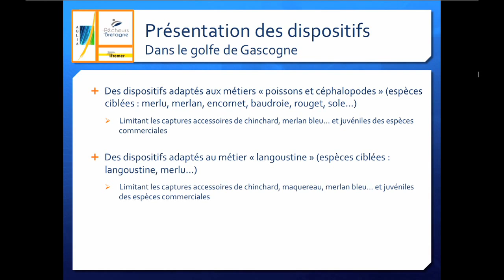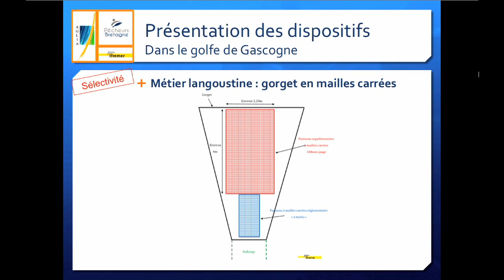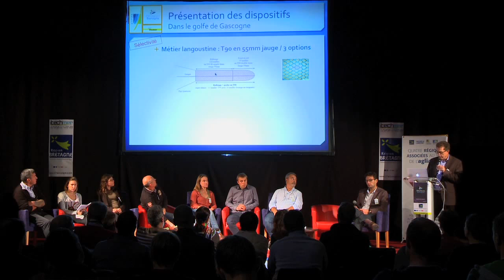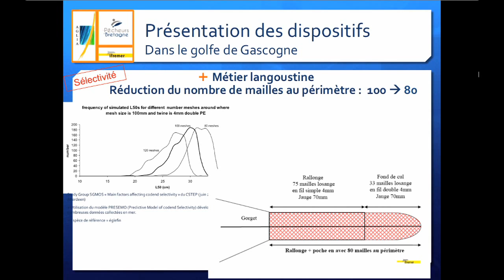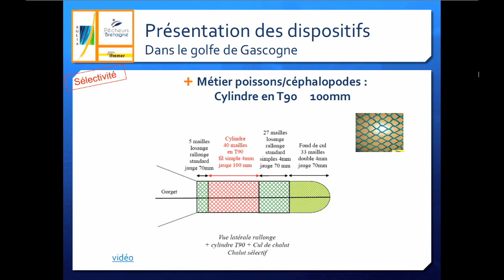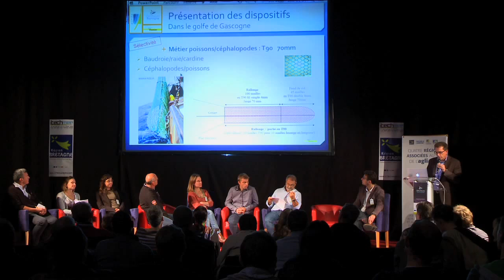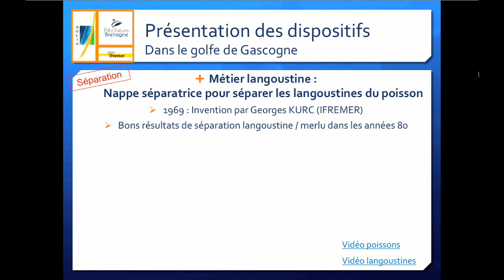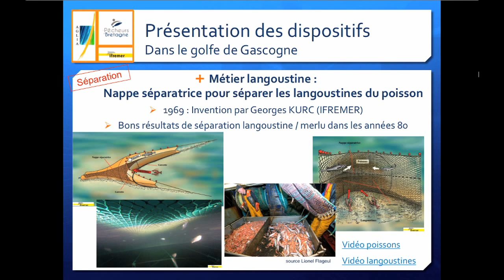Conférence sélectivité du 16/10/2015 (3/9 : présentation dispositifs testés golfe de Gascogne)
Présentation des dispositifs testés dans le cadre du programme REDRESSE (REDuction des REjets et Amélioration de la SElectivité dans le Golfe de Gascogne)  lors d'une conférence organisée par Les Pêcheurs de Bretagne et l'Aglia en partenariat avec Ifremer et France Filière Pêche.

Pour plus d'informations sur la pêche en Bretagne, visitez notre site internet